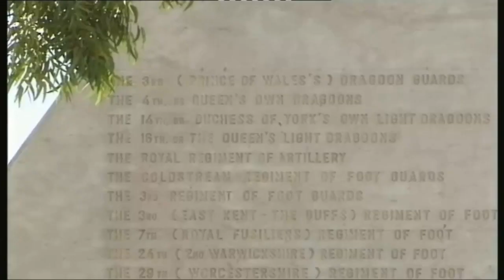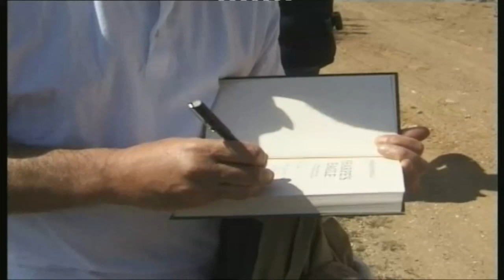Sharpe's Peninsula - Talavera.mp4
This is a clip from the video 'Sharpe's Peninsula' filmed during a battlefield tour of the Peninsular War battlefields with Bernard Cornwell in 1998. Although Bernard is no longer guiding a very similar tour can be enjoyed with The Cultural Experience.